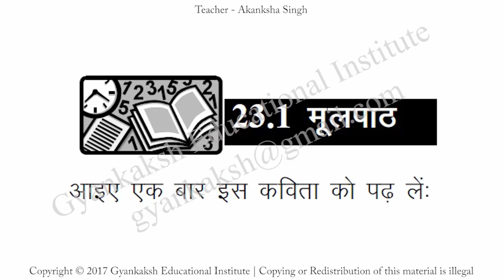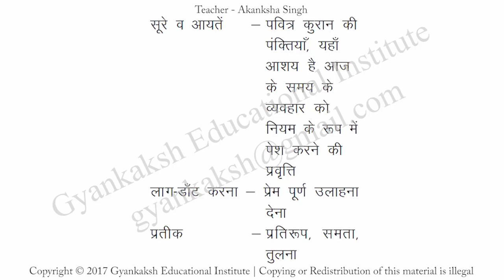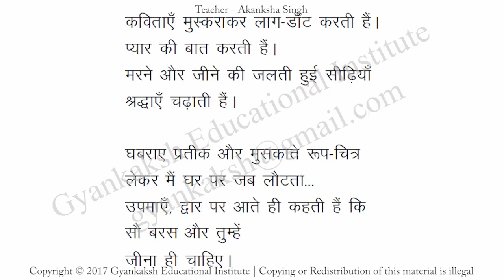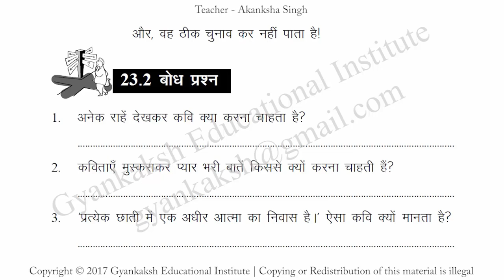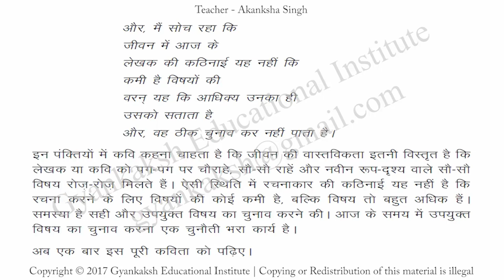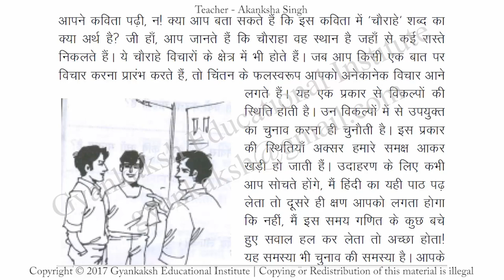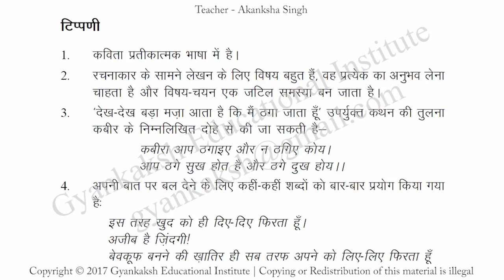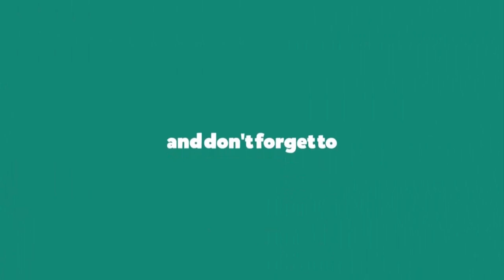Chapter 23 Gajanan Madhav Muktibodh PART 1 गजानन माधव मुक्तिबोध भाग १ Hindi class 12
Chapter 23 Gajanan Madhav Muktibodh PART 1 गजानन माधव मुक्तिबोध भाग १ Hindi class 12 Nios GEI

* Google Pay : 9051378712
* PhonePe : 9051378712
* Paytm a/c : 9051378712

गजानन माधव मुक्तिबोध,Gajanan Madhav Muktibodh,Gajanan Madhav Muktibodh nios,Gajanan Madhav Muktibodh question answers,Gajanan Madhav Muktibodh story